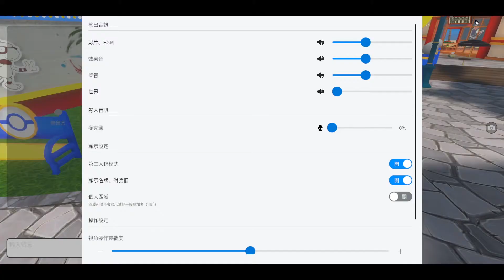逛兩下寶可夢虛擬祭典 #2 (剩一些還沒開放) 8/26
任務2+3、小遊戲、釣魚、海灘、皮卡丘Avatar
(後來海邊有新開放乘龍設施)

過幾天再去玩公映會和煙火大會

0:49 任務2
3:31 任務3
6:17 二次入園
24:30 射